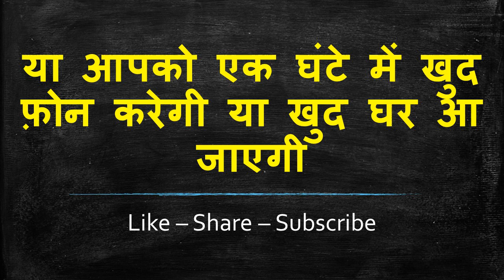कपड़े से मनचाह स्त्री वशीकरण पहले हुए पुराने कपड़े से यही टोटका सम्भोग मंत्र का